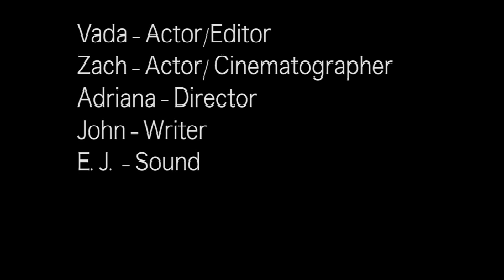P2G3PSA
Product placement PSA